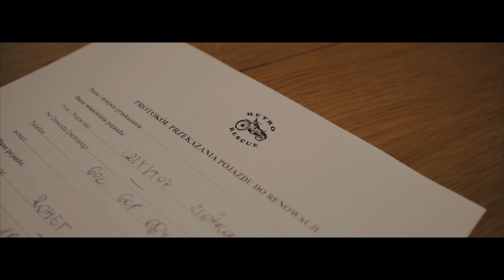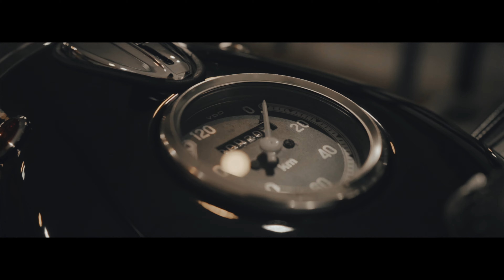Retro Rescue // Renowacja Motocykli // Junak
Film zrealizowany dla firmy Retro Rescue.